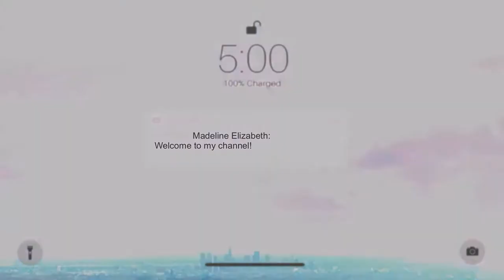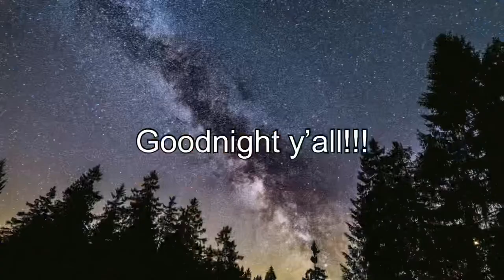||First Vlog!|| Getting my new puppy! Camping @ Arkansas ||Madeline Elizabeth||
Thank y’all so much for watching! Make sure to go check out Clarabelle’s channel! Her channel is Come. Sit. Stay. Her channel features her and my golden retriever named Maverick. The channel’s content has cute and entertaining clips of dogs being themselves. Make sure to check it out!

It not only will help this channel grow, but when we hit 100 subs, I will post a video of me getting PIED IN THE FACE!! After the creamy smack down, there will be a surprise for the 100 subscriber special!!